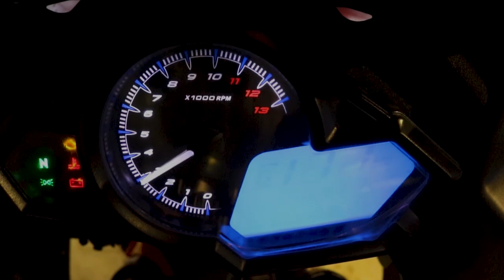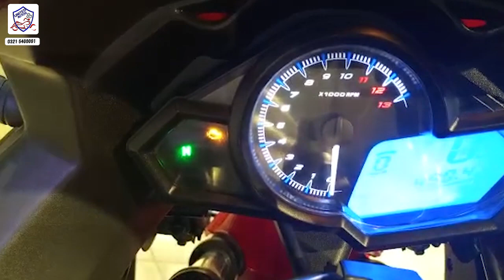VALENTINO TARO ONE PRICE IN PAKISTAN | FULL REVIEW |SOUND TEST | SPORTS BIKE